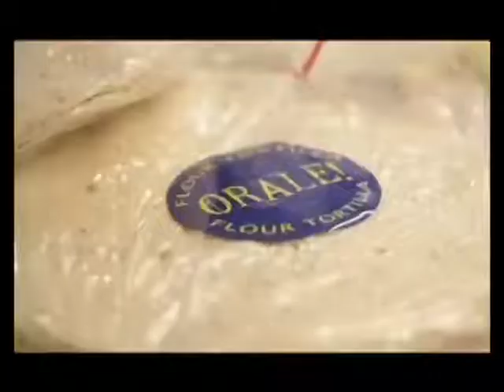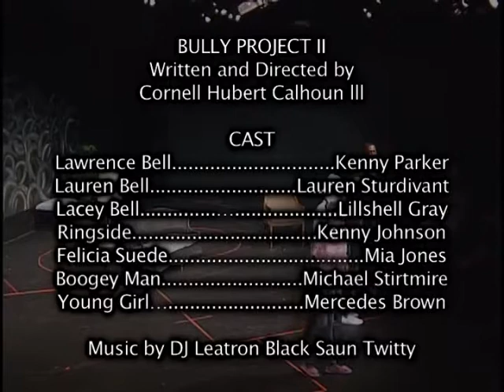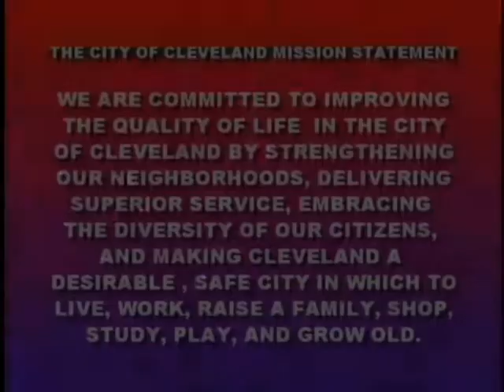Bully Project II